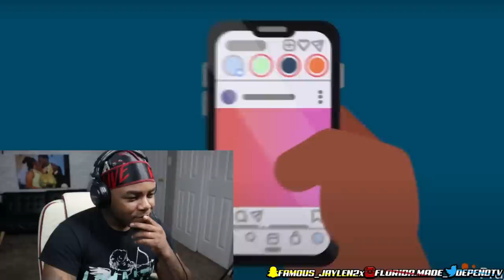PROOF WHITE PEOPLE DIDNT INVENT SLAVERY!! (THIS WILL SHOCK YOU)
Today I reacted to the truth about slavery!!